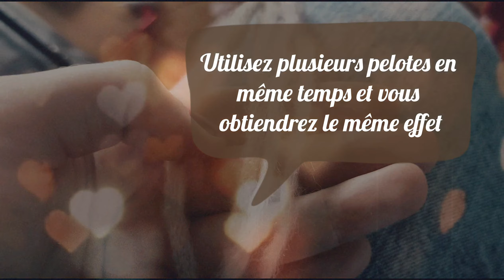Trucs et astuces : tricoter à plusieurs fils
Vous aimez le côté "gros tricots " des couvertures montrées sur les réseaux mais trouvez que cette laine est trop chère ou difficile à trouver?

Utilisez cette astuce